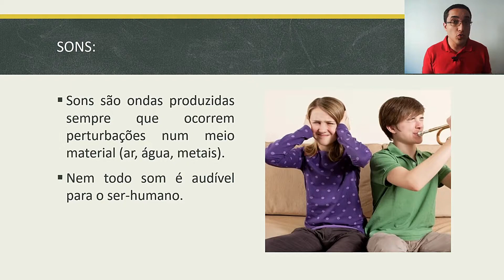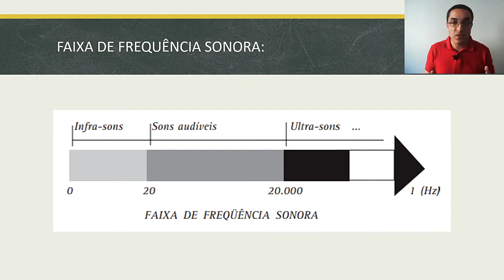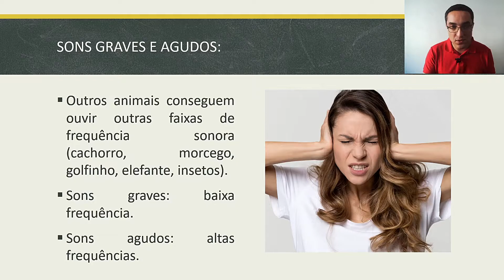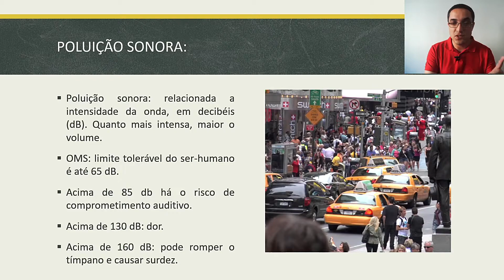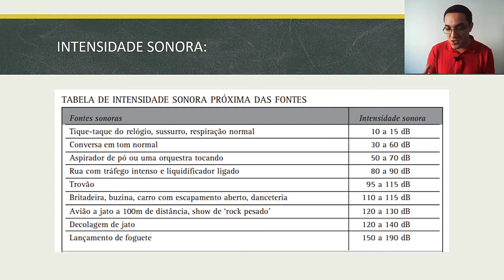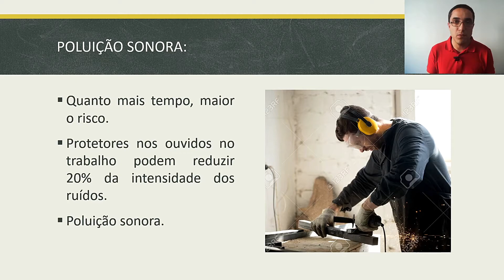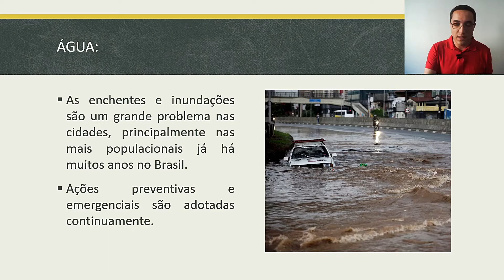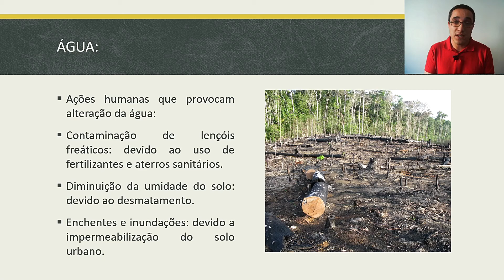🔊 SONS e ÁGUA - Ciências da Natureza - ENCCEJA - [Ensino Médio] - Aula 4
Saiba nesta aula de Ciências da Natureza como funciona a nossa capacidade de ouvir e aprenda que nem todo som é audível para o ser-humano. Em excesso muitos barulhos, especialmente nas grandes cidades, podem gerar poluição sonora, o que pode prejudicar a nossa audição. A água, que é um bem essencial para a nossa sobrevivência, também pode nos prejudicar, ainda mais quando falamos sobre enchentes e inundações.

🔻🔻 Materiais 🔻🔻

🔻🔻 Links Importantes 🔻🔻

🔻🔻 VÍDEOS SUGERIDOS 🔻🔻

Bons estudos!